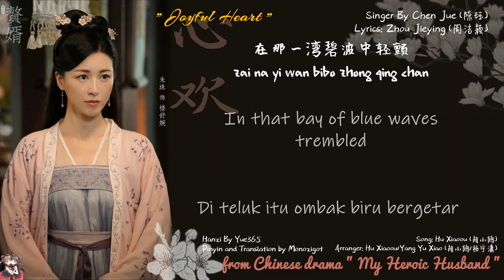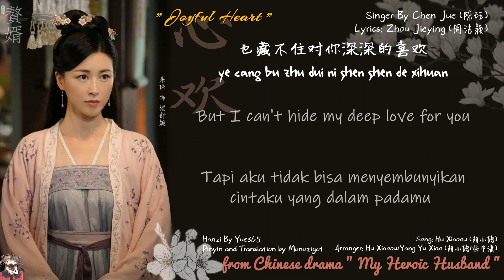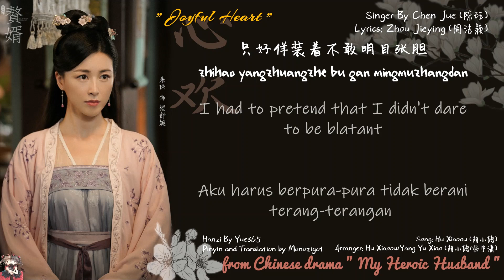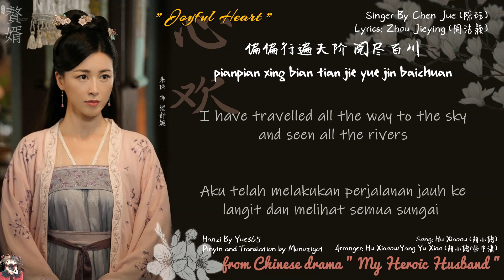OST. My Heroic Husband (2021) || Joyful Heart (心欢) By Chen Jue (陈珏) || Video Lyrics Trans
Note ::
江岸 (jiāng àn) :: Jiang'an district of Wuhan city
柳 (liǔ) : Willow or a willow tree is a type of tree with long branches and long narrow leaves that grows near water. In Indonesian Language it's mean " Dedalu"

看你清颜流盼
Kan ni qing yan liupan
将我思绪倾翻
jiang wo sixu qing fan
此时我神魂缭乱
ci shi wo shenhun liaoluan
如指尖的花瓣
ru zhi jian de huaban

在那一湾碧波中轻颤
zai na yi wan bibo zhong qing chan
清风画扇 独影在盼
qingfeng hua shan du ying zai pan
念与你常伴
nian yu ni chang ban
哪怕一切都慢慢地平淡
napa yiqie dou man man di pingdan
偏偏字句满笺
pianpian ziju man jian

却书不尽浅浅的心欢
que shu bu jin qian qian de xin huan
只怕对你的心思早被看穿
zhi pa dui ni de xinsi zao bei kanchuan
偏偏言简意短
pianpian yan jian yi duan
也藏不住对你深深的喜欢
ye cang bu zhu dui ni shen shen de xihuan
眼神里都写满破绽
yanshen li dou xie man pozhan

偏偏梦语呢喃
pianpian meng yu ninan
却说不出淡淡的心欢
queshuo bu chu dandan de xin huan
只好佯装着不敢明目张胆
zhihao yangzhuangzhe bu gan mingmuzhangdan
走过千峦万山 深谷幽兰
zouguo qian luan wan shan shengu you lan
却不及伊人在旁
que buji yiren zai pang
时间都不舍得打断
shijian dou bu shede da duan

望尽渔火江岸 炊烟向晚
wang jin yuhuo jiang’an chuiyan xiang wan
若没有你来陪伴
ruo meiyou ni lai peiban
眼见的美好都会逊色几番
yanjian di meihao duhui xunse ji fan
身处严霜冬寒 雪漫关山
shen chu yanshuangdong han xue man guanshan

却盼着花明柳暗
que panzhe hua ming liu an
给予你不尽的温暖
jiyu ni bu jin de wennuan
偏偏行遍天阶 阅尽百川
pianpian xing bian tian jie yue jin baichuan
唯你难忘怀
wei ni nanwang huai

任光阴荏苒 我亦不怕天荒
ren guangyin renran wo yi bupa tian huang
偏偏静水微澜 江河见缓
pianpian jingshui wei lan jianghe jian huan
却因你扬风起浪
que yin ni yang feng qi lang
自此在心里念想
zi ci zai xinli nian xiang